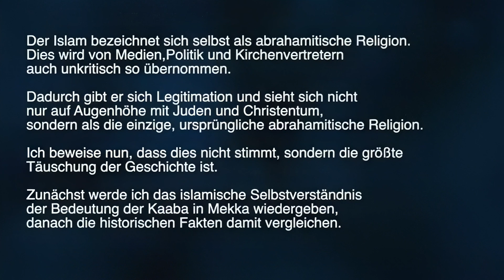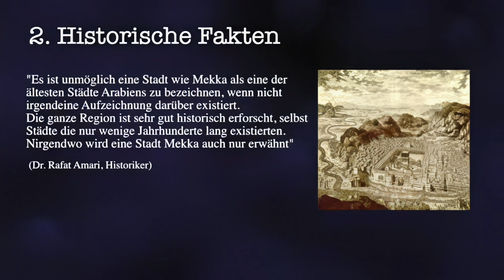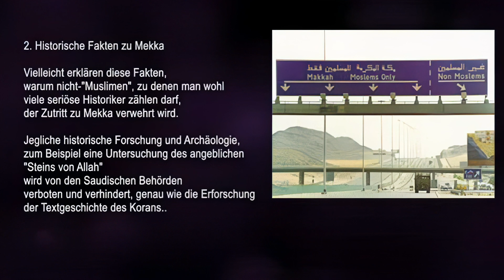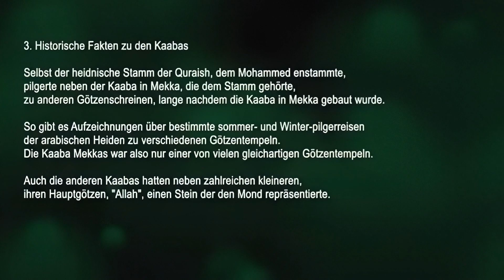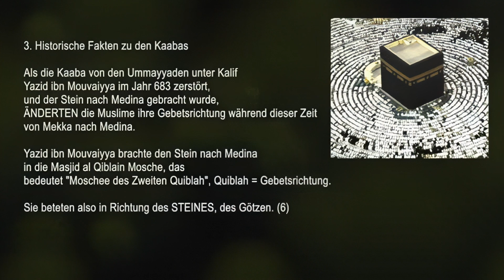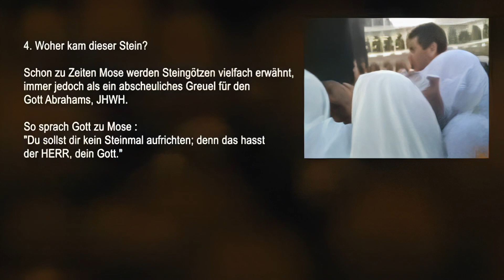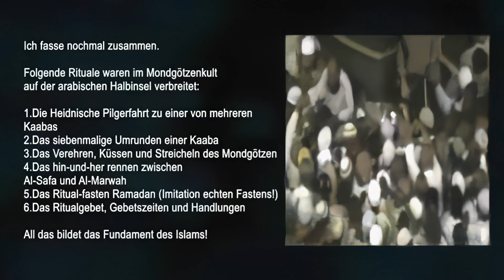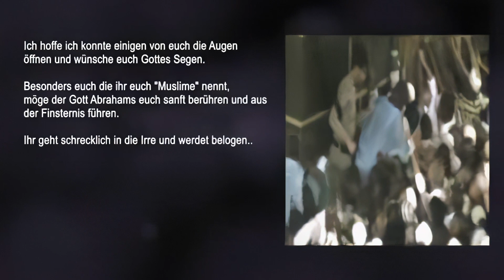Die Wahrheit über die Kaaba | Mohammed hat dies vom Heiden übernommen